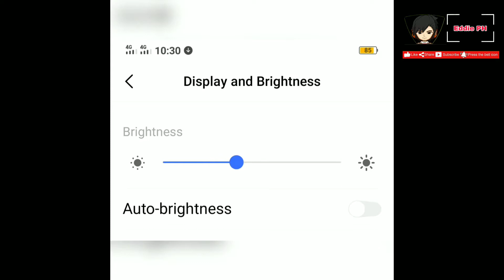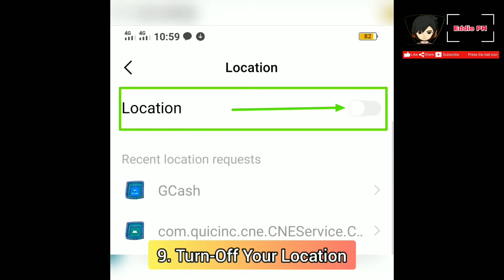IMPROVE BATTERY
My Device:

Snapdragon 675
8 gb ram /128 gb rom